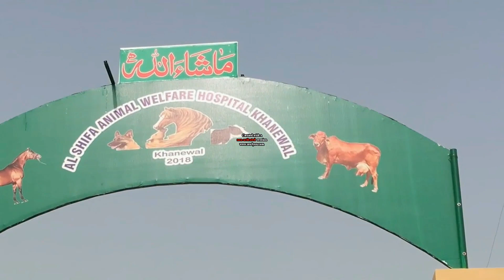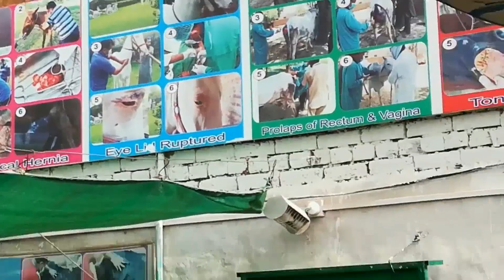Head injured of Horse Filly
Dr. AS Noonari
Dr. Abdul Shakoor Noonari,
Mobile no.